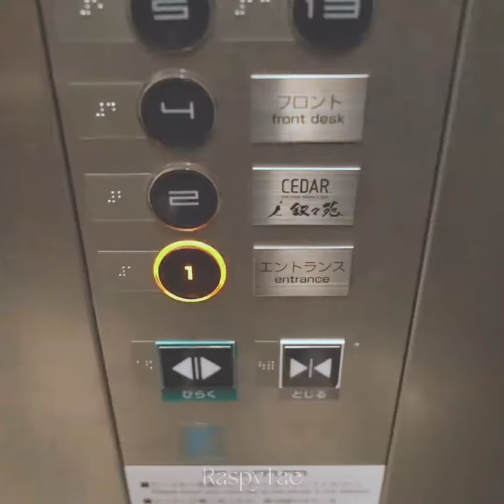Taekook Date Night 🥂